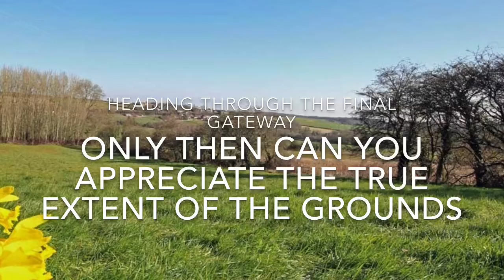Stenton Farm- Take a tour of the Grounds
17th Century farmhouse with 4.5 acres of land for sale in South Yorkshire